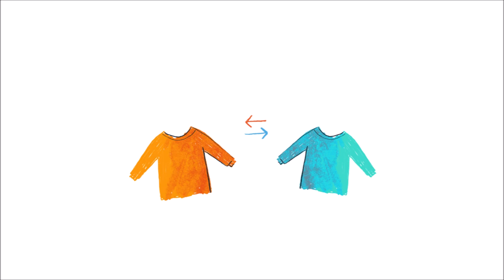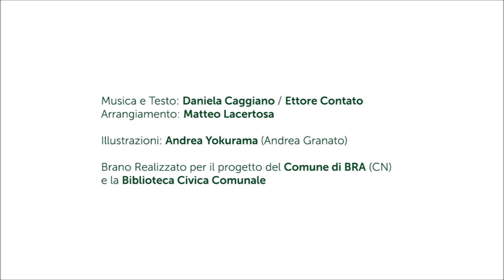Filastrocca "ANDRA' TUTTO BENE"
Musica e testo: Daniela Caggiano / Ettore Contato
Arrangiamento: Matteo Lacertosa
Illustrazioni: Andrea Yokurama (Andrea Granato)